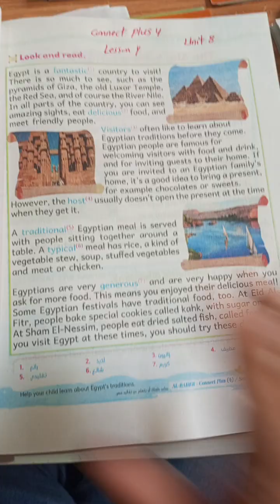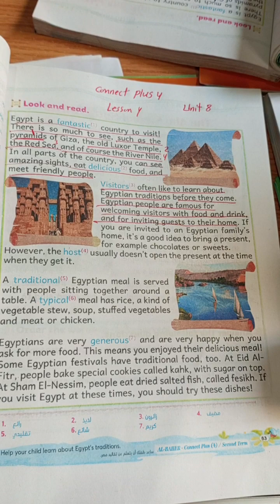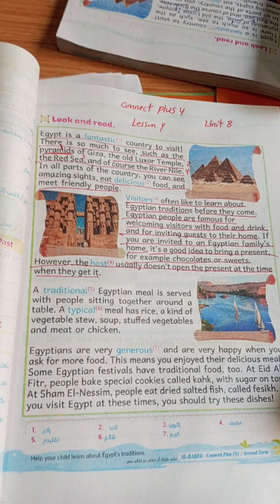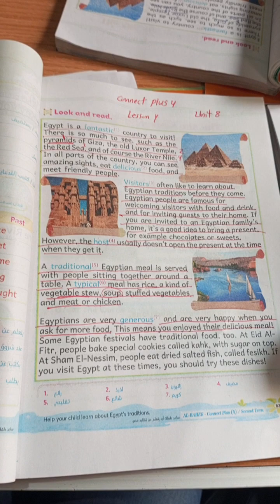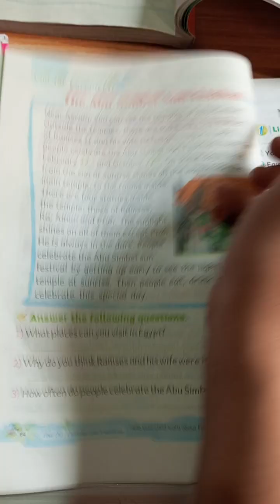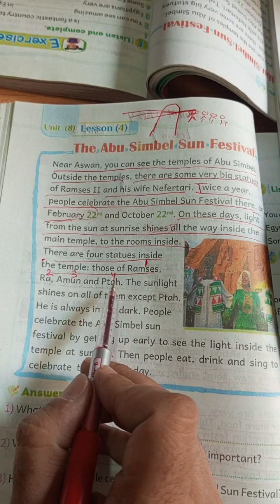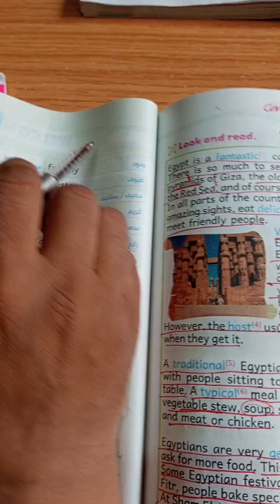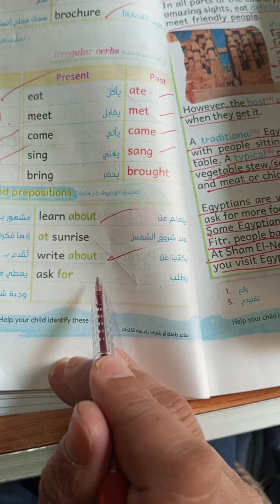connect plus 4 unit 8 part 4 term 2